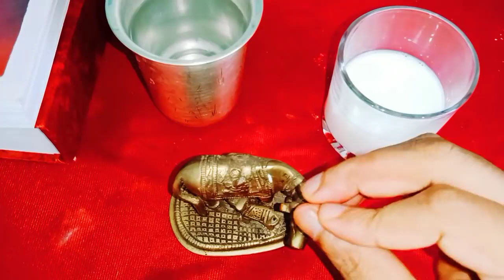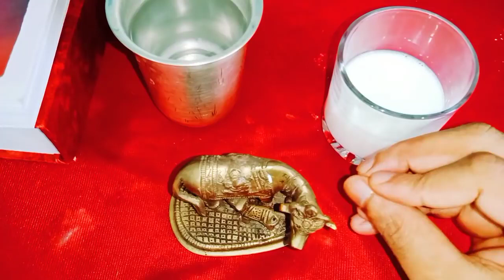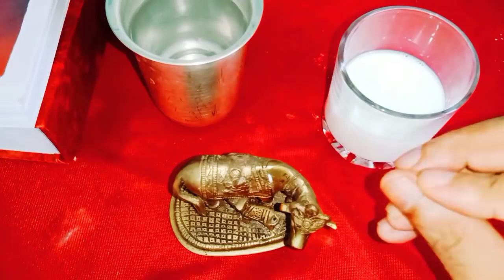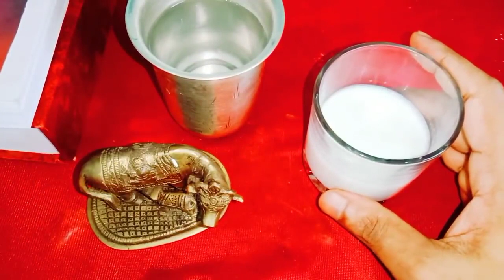మనకు మంచి రోజులు రాబోతున్నాయి అని తెలియజేసే 10 శుభ సంకేతాలు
Time:10.00 AM TO 1.00 PM And 3.00 PM TO 6.00 PM
fees: 500 rupees
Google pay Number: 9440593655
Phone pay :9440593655